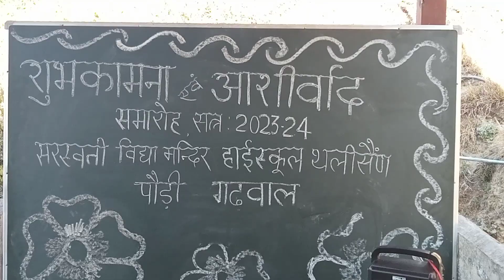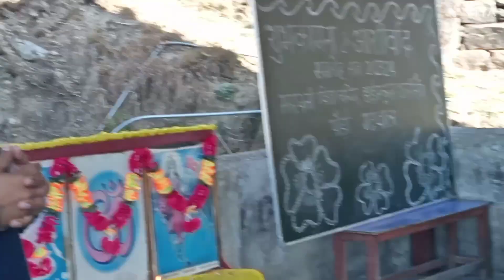शुभकामनाएं आशीर्वाद समारोह 2023 ।#24 सरस्वती विद्या मन्दिर थलीसैंण।# बीडीओ आखिर तक अवश्य देंखें ।#